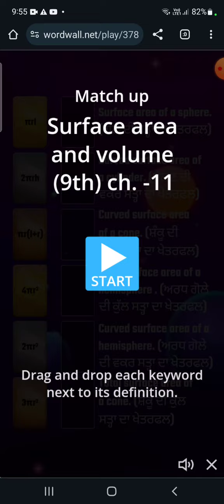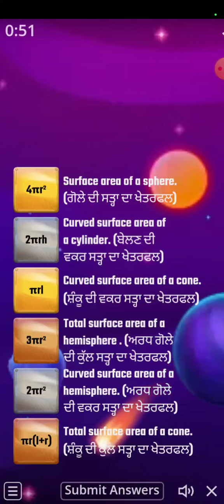CSA|| TSA|| Volume Formula || NMMS|| PSTSE